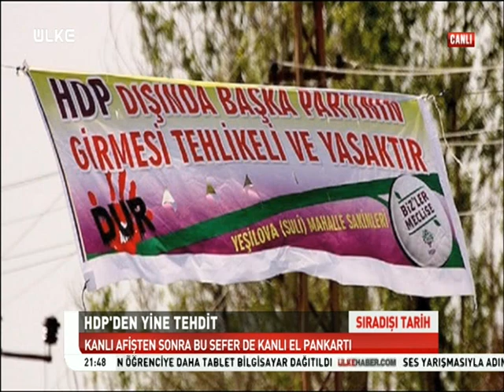SIRADIŞI TARİH - 22 MAYIS 2015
Turgay Güler'in yönettiği ve Prof. Dr. Mehmet Çelik’in konuşmacı olarak katıldığı Sıradışı Tarih'te bu bölüm Diyanet İşleri Başkanı'nın Mescid-i Aksa Hutbesi ile Kudüs'ün Fethi konuları masaya yatırıldı.